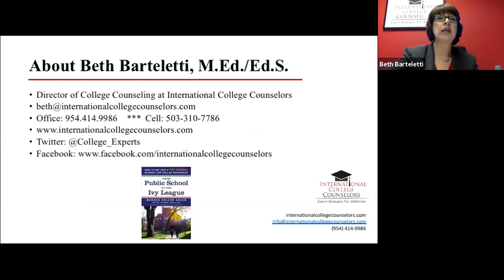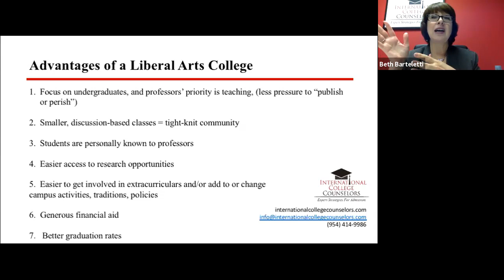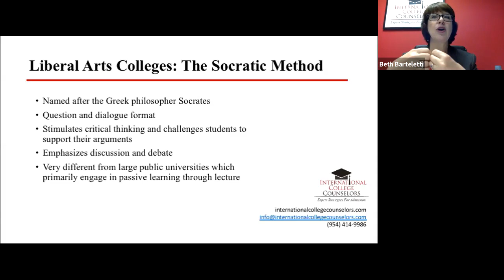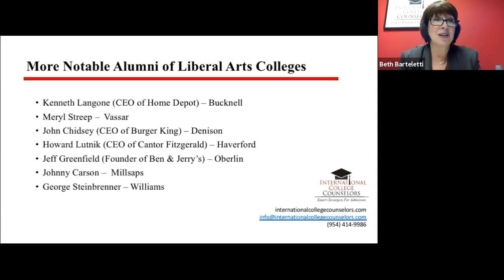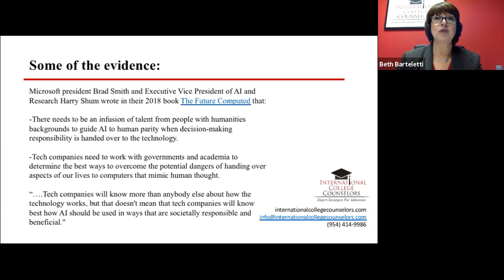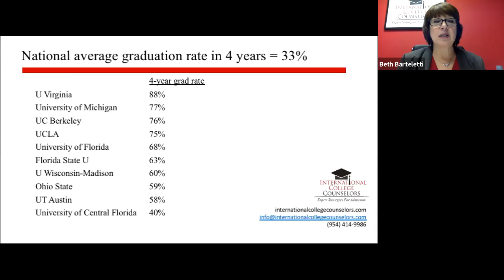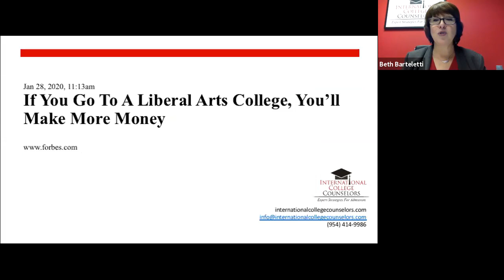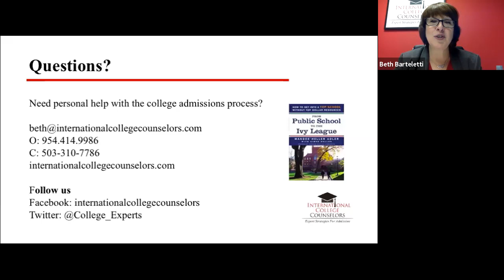The Power of a Liberal Arts Education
Understand the benefits of earning a liberal arts degree. Get answers to the questions including: What is a liberal art college and how does it differ from other colleges/universities? What can you do with a liberal arts degree? What is the return on investment with a liberal arts degree? And more.